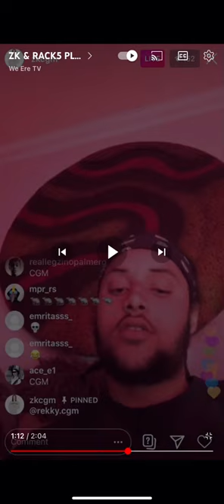RACK5 DISSING SHEPHERDS BUSH IN RUDE UNCENSORED UNRELEASED EXCLUSIVE SNIPPET